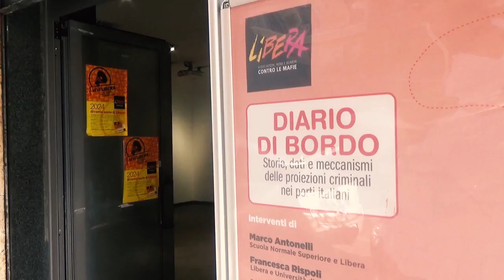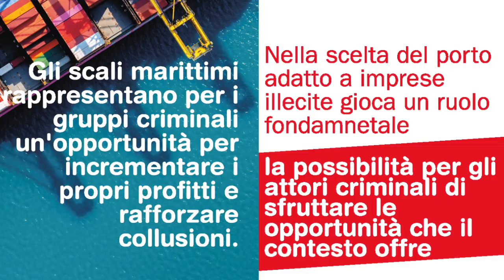Libera - Diario di bordo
Libera presenta "Diario di bordo", uno studio sulle attività dei gruppi criminali negli scali marittimi in Italia. Non solo narcotraffico, anche contraffazione, contrabbando e traffici di rifiuti.